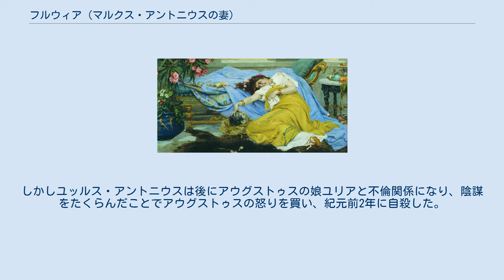フルウィア (マルクス・アントニウスの妻)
マルクス・アントニウス
フルウィア (ラテン語: Fulvia ラテン語発音: [ˈfʊɫwɪ.a]; 紀元前83年ごろ – 紀元前40年)は、共和政ローマ末期のローマ貴族の女性。
プブリウス・クロディウス・プルケル、ガイウス・スクリボニウス・クリオ、マルクス・アントニウスという当時ローマの第一線にいた3人の政治家・軍人と結婚し、政界に影響力を持った。
なお3人の夫はいずれもポプラレスのトリブヌスであり、ガイウス・ユリウス・カエサルの支持者だった。
特に3番目の夫のアントニウスの動向を左右したことで知られているが、多くの学者は彼女が3人の夫それぞれに政治的に影響を与えていたと考えている。
 フルウィアはアントニウスを動かし、オクタウィアヌスを除くため紀元前41年にペルシア（現ペルージャ）で決起したが、敗れて追放された。
彼女は宗教的な役職に就いていない者で初めてローマの硬貨に描かれた女性である。
 フルウィアはローマもしくはトゥスクルムで生まれ育った。
生年月日は不明である。
彼女はトゥスクルムを起源とするフルウィウス氏族の出身であった。
この氏族は共和政ローマでも豊かで傑出したプレブスの一族で、多くの執政官や元老院議員を輩出したが、紀元前125年を最後に執政官が生まれていなかった。
フルウィアはマルクス・フルゥィウス・バンバリオ（「バンバリオ」は演説の際の優柔不断ぶりからついた「吃り」という意味のあだ名）とセンプロニアの一人娘だった。
母方の祖父センプロニウス・トゥディタヌスはロストラから人々に金を撒くのを好み、マルクス・トゥッリウス・キケロは彼を狂人と呼んでいる。
 フルウィア（プロンプトゥアリー・イコヌム・インシグニオルムより） 紀元前62年ごろ、フルウィアはプブリウス・クロディウス・プルケルと最初の結婚をした。
二人の間には、父と同名のプブリウス・クロディウス・プルケルという息子と、クロディア・プルクラという娘が生まれた。
夫婦はどこへ行くにも一緒だった。
 紀元前52年、クロディウスはプラエトルに立候補したが、執政官候補のティトゥス・アンニウス・ミロとの対立が激化し、暴力的な争いへとエスカレートした。
1月18日、クロディウスは祖先が建設したアッピア街道でミロとその手下たちに殺害された。
フルウィアの名が公の記録に現れるのは、この夫の死後である。
彼女は公の場で夫の遺体に覆いかぶさって嘆き悲しみ、遺体を引いてローマの道々を練り歩くという行動に出た。
クロディウスは民衆に人気があったため、怒った群衆が遺体を取り上げ、元老院で火葬させた。
フルウィアは母センプロニアとともにミロの裁判に出席し、原告側で最後の証言を行った。
ミロは有罪とされ、追放された。
 クロディウスは生前に多くの手下を囲っていたが、彼らは主人の死後にはフルウィアに従うようになった。
実際に、彼女がコレギウム（結社）を組織していたとする証拠もいくつか残っている。
クロディウスの未亡人かつその子たちの母親として、フルウィアはクロディウスの遺志を継ぐ象徴となり、その影響力が後の夫たちにも受け継がれていくことになる。
 フルウィアが未亡人のままであった時期はそう長くはならなかった。
ローマ人の慣習では服喪期間は10か月で、フルウィアはおそらく夫の服喪が明けて間もなくガイウス・スクリボニウス・クリオと再婚したとみられている。
実際、2人の結婚した年は紀元前52/1年である。
クロディウスと同様、クリオは平民の間で非常に人気があった。
クロディウスほどの名家ではなく、最近になって執政官を出したばかりの家の出身だったが、保有する富では勝っていた。
政治的にはもともと閥族派に属していたクリオであったが、フルウィアとの結婚後に平民派に転じ、クロディウスの迎合主義的な政策を多く継承した。
そして間もなく、彼はガイウス・ユリウス・カエサルやクロディウス派支持者たちにとって重要な人物となっていった。
紀元前50年、クリオはトリブヌスに選出された。
 紀元前49年、クリオはカエサルの命に従って北アフリカのヌミディア王ユバ1世と戦ったが、バグラダス川の戦いで戦死した。
この内戦中、フルウィアはカエサルの部隊が支配するイタリアの中で、ほぼローマおよびその近辺から離れなかった。
クリオが死去した時点で、フルウィアの下にはクロディウスとの間の2人の子とともに、クリオの子を妊娠中もしくは出産したばかりだった。...